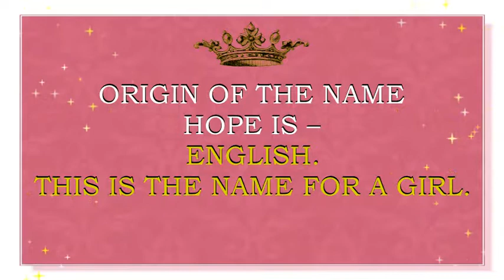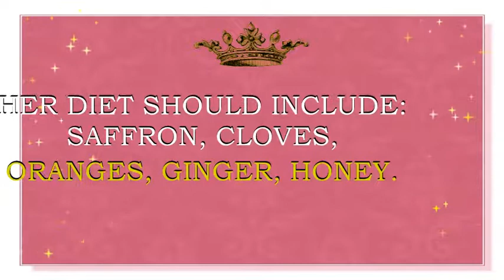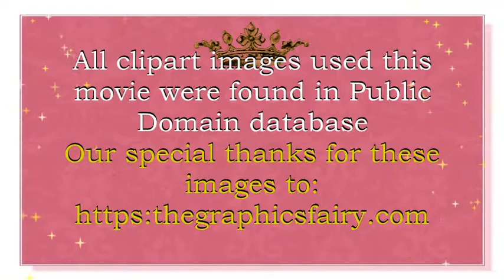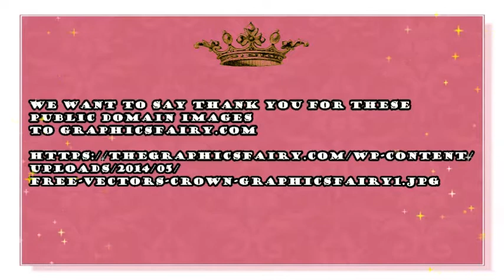MEANING OF THE NAME HOPE, FUN FACTS, HOROSCOPE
Meaning of the name  Hope. What is the meaning of the baby name Hope?
Hope is  the name for a baby girl. It originates from the English, word which means  “virtue, hope ”.  Name Hope is popular  in USA, United Kingdom,  Scotland, Ireland and in other English speaking countries.  It is also quite often used in France,  Australia, New Zealand and Canada. Name Hope is a N#241  name in USA.  This name is also quite popular in United Kingdom  where it is a N#162  name right now.Name Hope is a N#84 name  in Scotland as well .
Famous bearers of this name are:
H. Davis, American actress
H. Elise Ross Lange, American actress
Sarah H. Summers, American actress
H. Elizabeth "Liza" Soberano, Filipina actress
H. Dworaczyk, American model
Destiny H. Cyrus, aka Miley Cyrus , American singer and actress
H. Amelia Solo, American soccer player
Do you want to know what are the lucky colors of clothes and the lucky days for a person with the name  Hope? What are the lucky jewels for this  girl? Then you are in the right place. We present  Hope name horoscope. We have created a horoscope for the baby name  Hope. This horoscope is based on numerology – an old system that associates the letters of the name with the numbers. This numerology system may also sometimes be called nameology. This system believes, that every letter in the name can tell something about your character and may help you to find out the best skills for you to exceed in. We think that this system may be of some help for every person. Especially, if you want to have some insights into the certain personality traits, that may be influenced by the sounds and letters of this particular name. That is why we made this movie- horoscope. We also hope that such insights may be of some help during your pregnancy while in choosing a perfect name for your baby, finding a perfect gift for your bundle of joy, or simply choosing the colors for your baby’s clothes, toys, nursery, jewels, or furniture.  In this particular horoscope you will find what professions may be lucky for Hope, what flowers will make her  feel happy, what are his lucky gems, and so much more.  You will be surprised, to see what a special person  Hope  is.  We hope that this name horoscope will give you some insights about the meaning of this wonderful and beautiful vintage name. We also hope that our movie will give you the answers to almost all the questions about this name in particular. We collected fun facts about this name and analyzed it with the help of numerology system.  In this movie you will find numerological analysis of the baby name  Hope and you will also see what personality traits letters and sounds of this name may enforce.